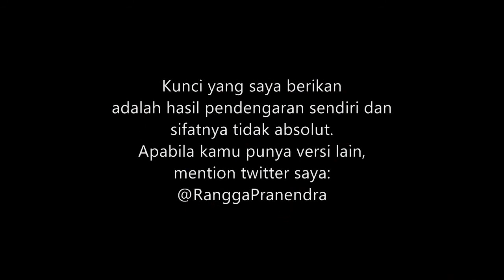(CHORD) JKT48 - Kimi to Niji to Taiyou to